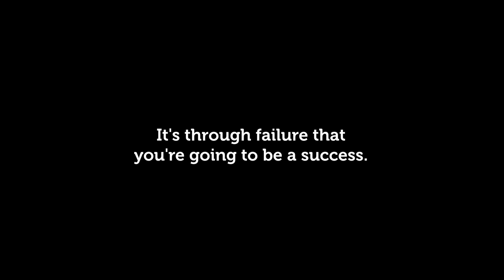The Value of Failing in Engineering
Brian David Johnson, Intel Futurist, talks about the value of failure. He recommends that you  not be afraid of failure. Seek it out and embrace it, because it's through that failure that you're going to be a success.